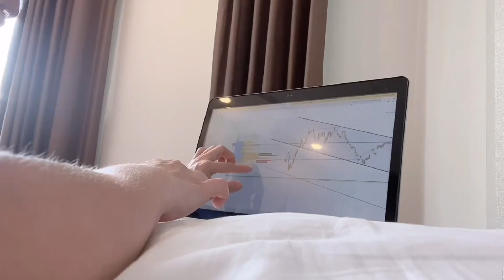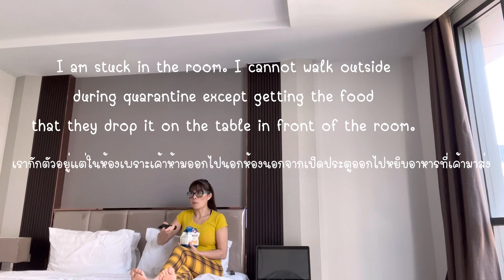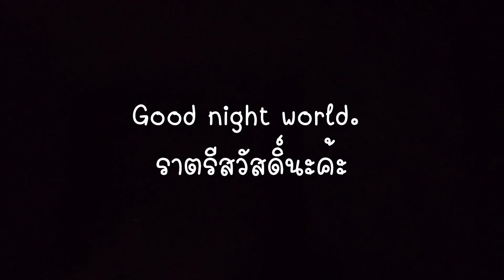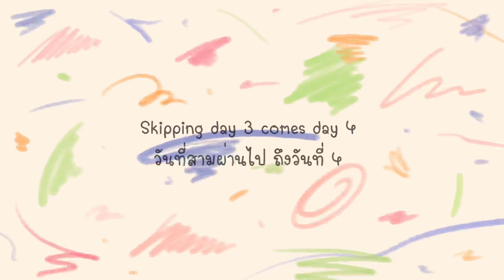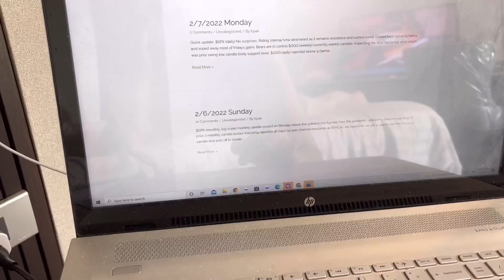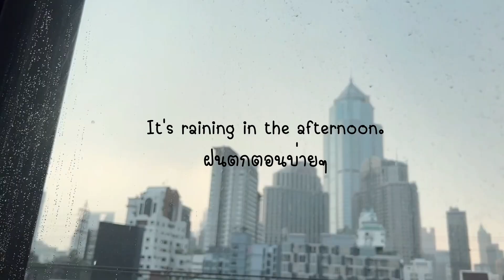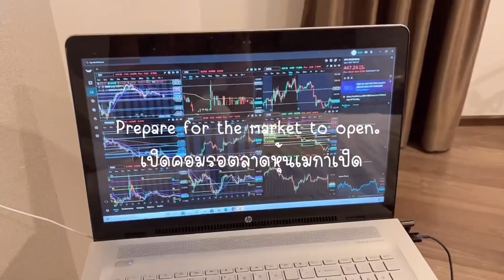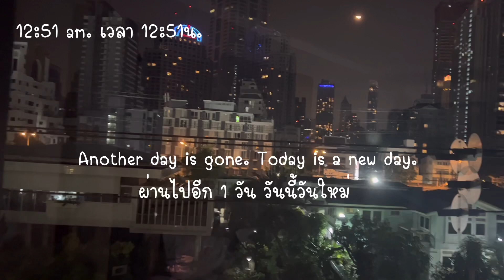4 days of quarantine in Bangkok Thailand. what do I do being in the room for 24 hours every day?